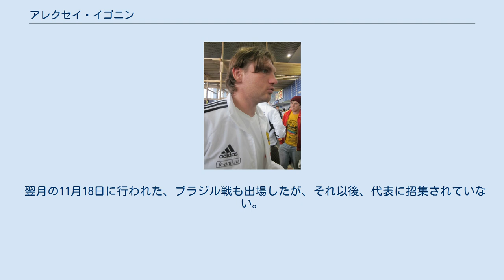アレクセイ・イゴニン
FCチョルノモレツ・オデッサの選手
アレクセイ・アンドレーエヴィチ・イゴニン（ロシア語: Алексе́й Андре́евич Иго́нин、1976年3月18日 - ）は、ロシアの元サッカー選手。
現役時代のポジションはDF・MF。
 1976年、現ロシアのサンクトペテルブルクで生まれた。
1995年、地元のクラブのFCゼニト・サンクトペテルブルクと契約をし、サッカー選手としてのキャリアをスタートさせた。
ゼニトでは2003年までの在籍期間で155試合に出場をした。
1998年、ロシアリーグベスト33選手のMF部門で3位に選ばれるなど活躍。
1999年のロシア・カップの決勝ではスタメンで出場し、FCディナモ・モスクワを3-1で降して優勝を成し遂げた。
2004年、サトゥルン・ラメンスコーエへ移籍。
サトゥルンではキャプテンを務め、2007年には2度目となるロシアリーグベスト33選手の守備的MF部門で3位に選ばれた。
2010年、サトゥルン・ラメンスコーエが破産。
2011年にFCアンジ・マハチカラに移籍した。
 1998年10月14日に行われたUEFA欧州選手権2000 (予選)のアイスランド戦に招集され、ロシア代表デビューをした。
 翌月の11月18日に行われた、ブラジル戦も出場したが、それ以後、代表に招集されていない。